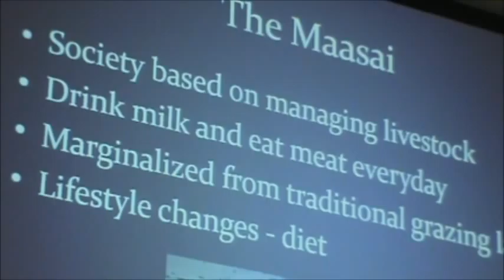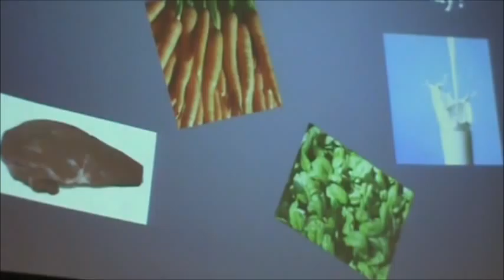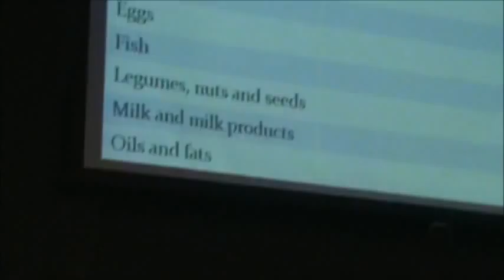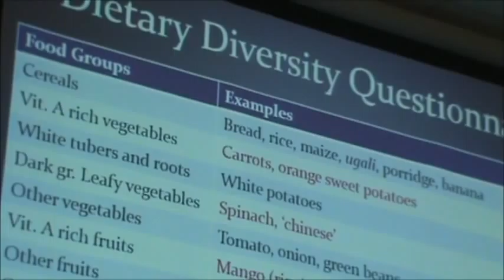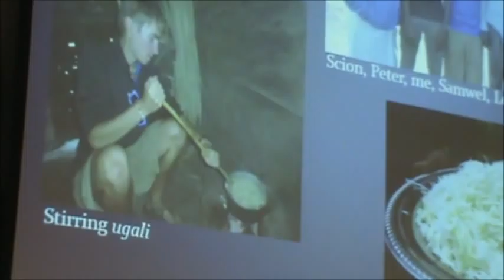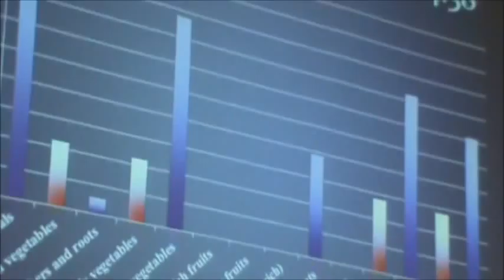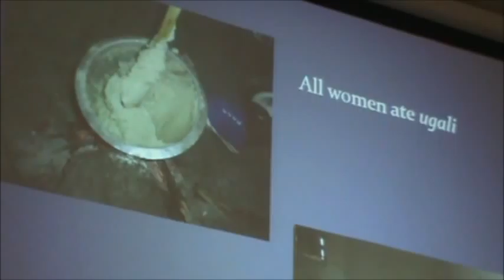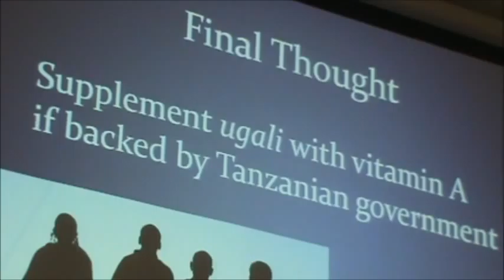2013 ACM Student Symposium - Matthew Christensen, Luther College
Recorded April 12, 2013 at the ACM Student Symposium on Off-Campus Study in Chicago, IL. Matthew's presentation is titled, "Vitamin A Intake of Maasai Women in Northern Tanzania."